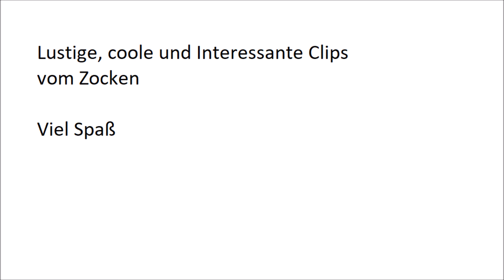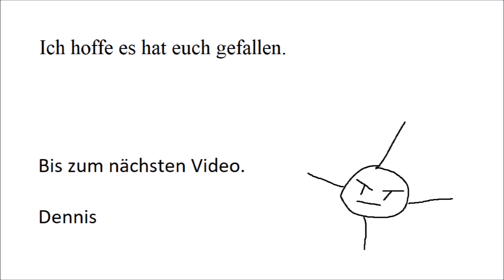Zombie Driver HD Folge 12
Missionen 23 und 24.